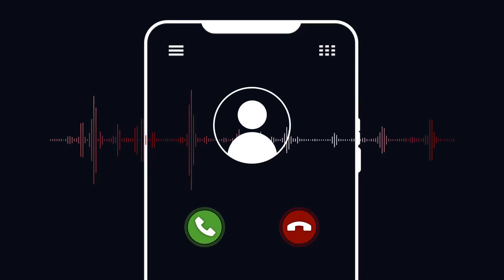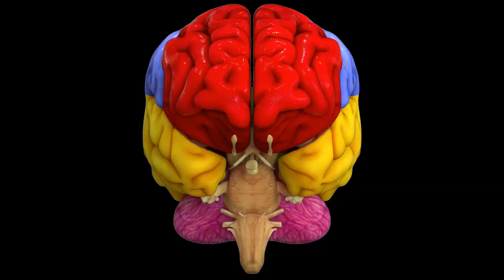The Science of Connection: Why Relationships Matter More Than Money!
Discover the true key to happiness in Episode 6: "The Science of Connection: Why Relationships Matter More Than Money." Based on decades of research, learn how strong, supportive relationships are proven to bring joy and longevity. Dive into insights from the Harvard Study of Adult Development and explore the biological significance of connection, including the role of oxytocin in our lives.

We'll discuss the loneliness epidemic and reveal the secrets of communities where strong ties thrive, like the Blue Zones. Plus, get practical tips on how to strengthen your relationships today. Remember, it's not about wealth or fame—it's all about love and connection!

OUTLINE:
00:00:00
The Real Key to Happiness

00:00:23
What Decades of Research Tells Us (The Harvard Study of Adult Development)

00:01:06
Why Relationships Matter So Much

00:01:45
The Loneliness Problem

00:02:25
Thriving Communities

00:03:00
How You Can Strengthen Your Relationships

00:03:55
Closing Thoughts

00:04:15
Preview of Next Episode